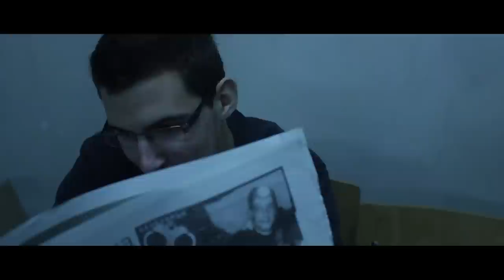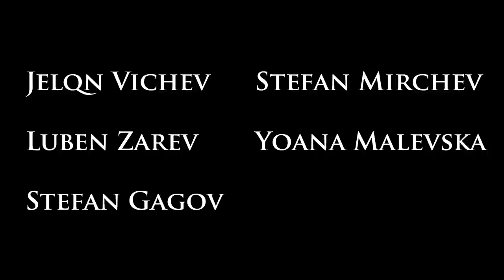Broccoli: A New Hope - Short Movie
After a series of political and ecological catastrophes Earth is almost destroyed. Seeing what the grim future holds for humanity, four survivors do their best to revive the planet.